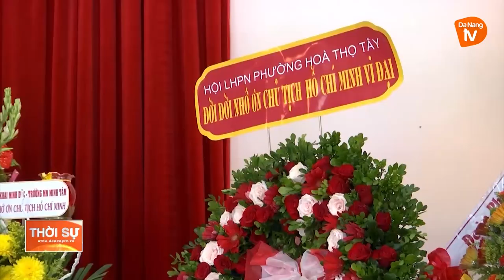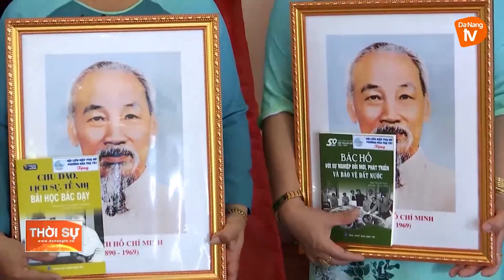PHỤ NỮ ĐÀ NẴNG TÍCH CỰC HỌC TẬP VÀ LÀM THEO BÁC